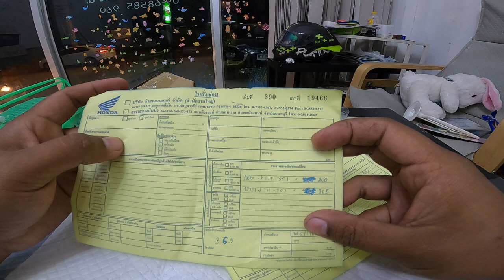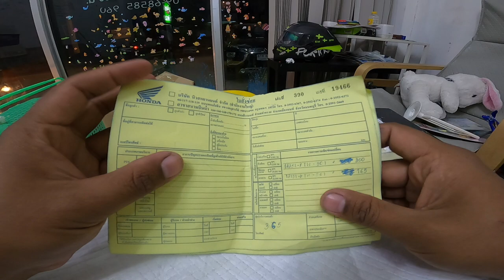ประกอบเครื่อง(ลูก76) I FORZA300 [EP.140]